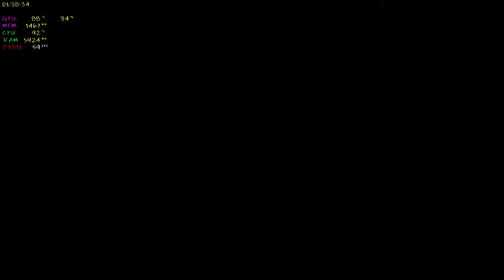NARUTO vs. BORUTO - “DON'T MISS” the “Epic Battle” Tobi & Madara vs. Nagato & Konan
🎨 Aprenda a Desenhar com o Método Fanart 3.0! 🎨

Você sempre quis desenhar como um profissional? Agora é a sua chance! O curso de desenho "Método Fanart 3.0" é um método fácil, testado e aprovado por mais de 120 mil alunos em 7 países! Por apenas R$ 97, você terá acesso a técnicas incríveis que vão transformar seus desenhos.

O que você vai aprender:
- Técnicas de desenho passo a passo
- Como criar fanarts incríveis
- Dicas e truques de artistas profissionais

Por que escolher o Método Fanart 3.0?
- Mais de 120 mil alunos satisfeitos
- Aprovado em 7 países
- Método fácil e acessível

Não perca essa oportunidade de se tornar um mestre do desenho! ✏️✨

🎮 Welcome to Duel ArenaX! 🎮

Are you a fan of epic anime battles, thrilling sports games, and fun-filled gaming adventures? Then you're in the right place! Here at Duel ArenaX, we bring you the best Let's Play videos featuring your favorite anime fighting games, fun games, and sports games. From intense Naruto X Boruto showdowns to exhilarating Street Fighter V matches, we've got it all! 😎🔥

- Exclusive Content: Be the first to watch our latest gameplay videos and epic battles.
- Community: Join a growing community of passionate gamers who love anime and sports games as much as you do.
- Random Game Weekends: Enjoy surprise gameplays every Saturday and Sunday!

Your support helps us create more awesome content for you! Let's build the ultimate gaming community together! 💪🎉

-THANKS!🔚❤️✅👍🕹️😊🖥️😉😍